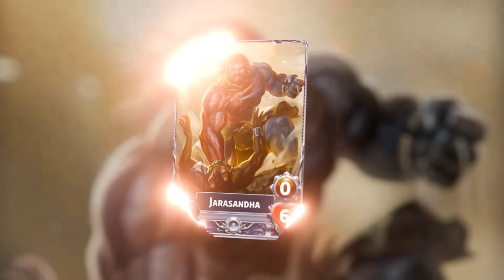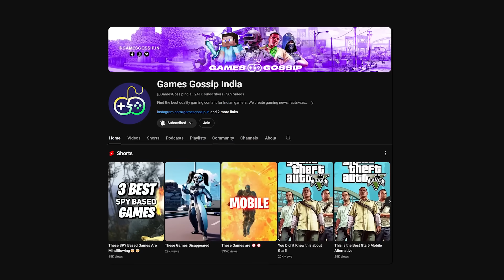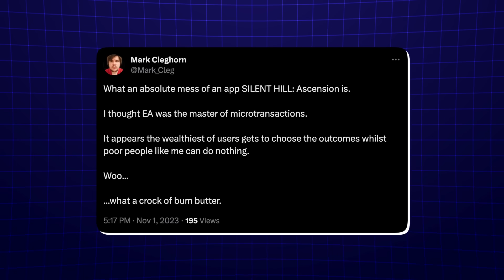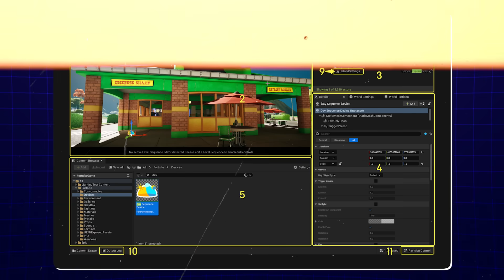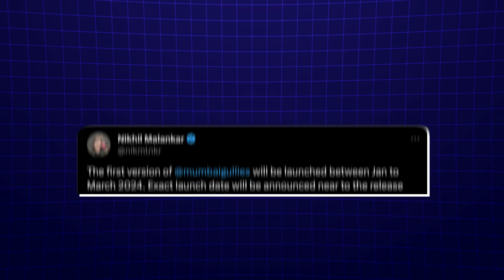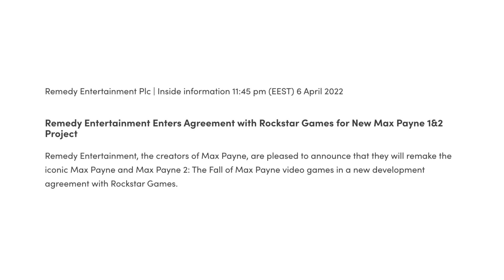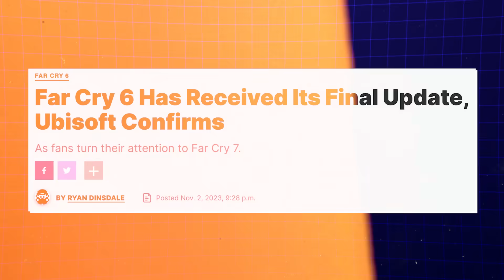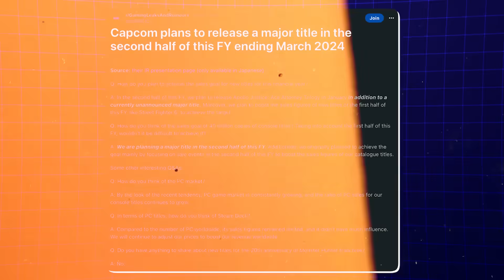Mumbai Gullies Release Date, IGDC 2023, Neeraj Chopra BGMI, Kurukshetra New Season | Gaming News 176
In this action-packed episode of Gaming News, we've got all the latest gaming news at your fingertips. Join us as we explore a myriad of exciting updates and announcements from the gaming world.

Kicking things off, we delve into the thrilling new season of "Kurukshetra Ascension," followed by an exclusive look at the IGDC 2023 experience. Brace yourself for insights into the controversy surrounding "Silent Hill Mobile" and its pay-to-win model.

We'll also highlight the hottest free games up for grabs, the most anticipated game releases this month, and the big reveal from "Indus Battle Royale."

Mark your calendars as we unveil the release date for "Mumbai Gullies" and discuss Neeraj Chopra's presence in BGMI and other games.

In other news, we cover the end of GTA 5 support for old Windows systems, Max Payne remakes, and Ubisoft's decision to stop supporting old games.

Exciting sequels and updates are on the horizon, with confirmation of a "Lies of P" sequel, James Bond game updates, and a Cities Skylines 2 update.

But that's not all; Capcom has a big game announcement, and we have an update on the "Starfield" beta.

Timestamps
00:00 Intro
00:12 Kurukshetra Ascension New Season
01:28 IGDC 2023 Experience
02:10 Silent Hill Mobile Pay To Win
02:38 Games To Claim
02:58 Games Releasing This Month
03:36 Indus Battle Royale Big Announcement
04:24 Mumbai Gullies Release Date
04:46 Neeraj Chopra In BGMI & More Games
05:23 GTA 5 Support End On Old Windows
05:48 Max Payne Remakes
06:32 Ubisoft Stop Supporting Old Games
07:10 Lies of P Sequel Confirmed
07:20 James Bond Game Update
07:37 Cities Skylines 2 Update
07:48 Capcom's New Big Game
08:00 Starfield Beta Update
08:08 Outro